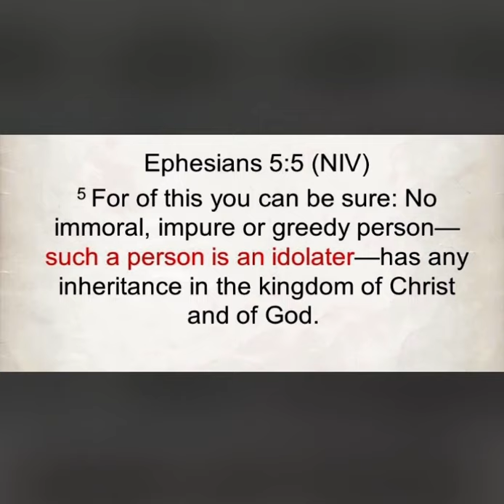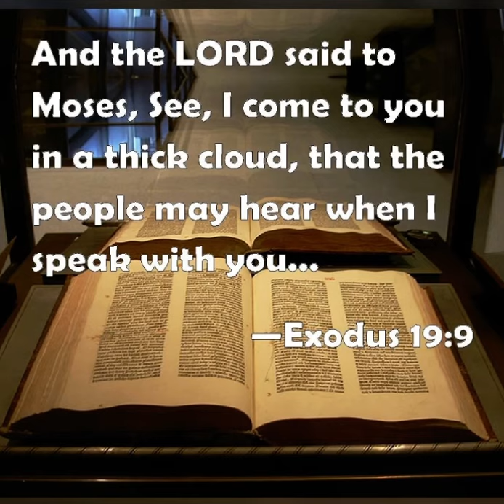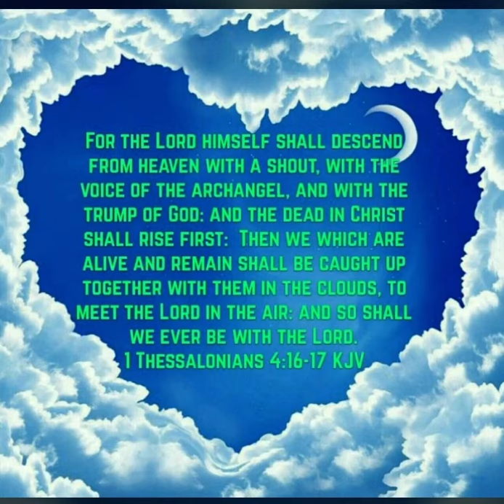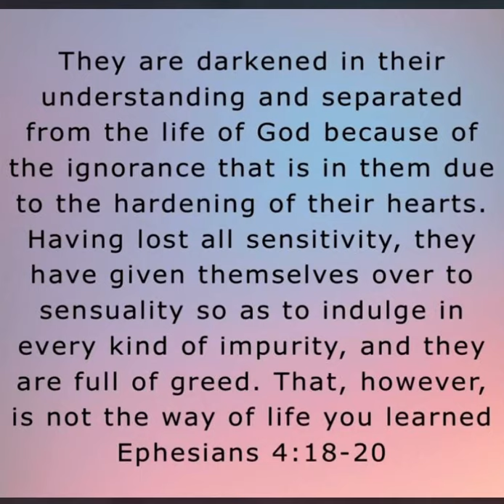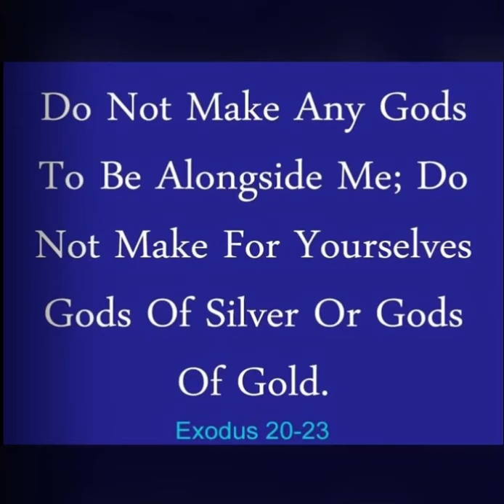Blessings for Obedience 🙏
Knowing Truth  🙏 God is Great 🙏🎸🎺🎺🎈👏❤️

The New Man in Yeshua Ha Mashiach. The Submission Of Christ 🙏🍞🍷
Christ will hand over the kingdom to God the Father as he destroys every ruler, authority, and power. ... Then the end will come; Christ will overcome all ...

1 Corinthians 15:24 Then the end will come, when he hands over the kingdom to God the Father after he has destroyed all dominion, authority and power.

Philippians 2:5-8 Let this mind be in you which was also in Christ Jesus, who, being in the form of God, did not consider it robbery to be equal with God, but made Himself of no reputation, taking the form of a bondservant, and coming in the likeness of men. And being found in appearance as a man, He humbled Himself and became obedient to the point of death, even the death of the cross.

1 Corinthians 11:3 But I want you to know that the head of every man is Christ, the head of woman is man, and the head of Christ is God.

John 5:30 I can of Myself do nothing. As I hear, I judge; and My judgment is righteous, because I do not seek My own will but the will of the Father who sent Me.

John 8:28-29 Then Jesus said to them, "When you lift up the Son of Man, then you will know that I am He, and that I do nothing of Myself; but as My Father taught Me, I speak these things. And He who sent Me is with Me. The Father has not left Me alone, for I always do those things that please Him."

John 10:17-18 “Therefore My Father loves Me, because I lay down My life that I may take it again. No one takes it from Me, but I lay it down of Myself. I have power to lay it down, and I have power to take it again. This command I have received from My Father.”

John 14:10 Do you not believe that I am in the Father, and the Father in Me? The words that I speak to you I do not speak on My own authority; but the Father who dwells in Me does the works.

Matthew 27:46 And about the ninth hour Jesus cried out with a loud voice, saying, “Eli, Eli, lama sabachthani?” that is, “My God, My God, why have You forsaken Me?”

Luke 2:49 And He said to them, “Why did you seek Me? Did you not know that I must be about My Father’s business?”

Luke 22:42 saying, "Father, if it is Your will, take this cup away from Me; nevertheless not My will, but Yours, be done."

John 4:34 Jesus said to them, "My food is to do the will of Him who sent Me, and to finish His work.

John 5:19 Then Jesus answered and said to them, "Most assuredly, I say to you, the Son can do nothing of Himself, but what He sees the Father do; for whatever He does, the Son also does in like manner.

John 6:38 For I have come down from heaven, not to do My own will, but the will of Him who sent Me.

John 20:17 Jesus said to her, “Do not cling to Me, for I have not yet ascended to My Father; but go to My brethren and say to them, ‘I am ascending to My Father and your Father, and to My God and your God.’”

Matthew 4:3-4 And the tempter came and said to Him, “If You are the Son of God, command that these stones become bread.” But He answered and said, “It is written, ‘Man shall not live on bread alone, but on every word that proceeds out of the mouth of God.’”

Matthew 4:8-10 Again, the devil *took Him to a very high mountain and *showed Him all the kingdoms of the world and their glory; and he said to Him, “All these things I will give You, if You fall down and worship me.” Then Jesus *said to him, “Go, Satan! For it is written, ‘You shall worship the Lord your God, and serve Him only.’”

Matthew 26:39 And He went a little beyond them, and fell on His face and prayed, saying, “My Father, if it is possible, let this cup pass from Me; yet not as I will, but as You will.”

Matthew 26:42 He went away again a second time and prayed, saying, “My Father, if this cannot pass away unless I drink it, Your will be done.”

Mark 14:36 And He was saying, “Abba! Father! All things are possible for You; remove this cup from Me; yet not what I will, but what You will.”